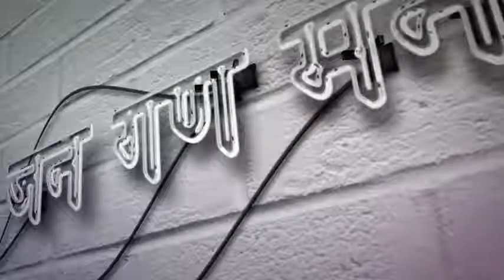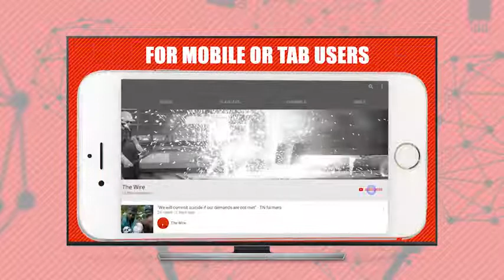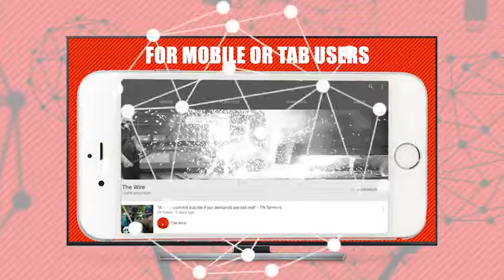Jan Gan Man Ki Baat, Episode 199 Arun Jaitley's Statement on Nirav Modi PNB Scam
जन गण मन की बात की 199वीं कड़ी में विनोद दुआ नीरव मोदी और पीएनबी घोटाले पर वित्त मंत्री अरुण जेटली के बयान पर चर्चा कर रहे हैं.